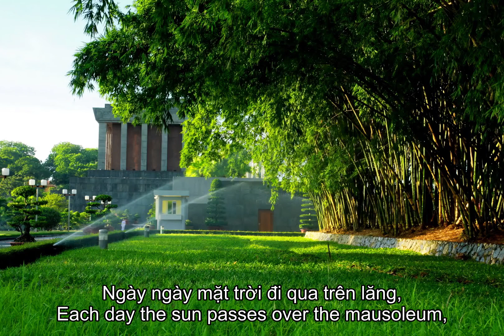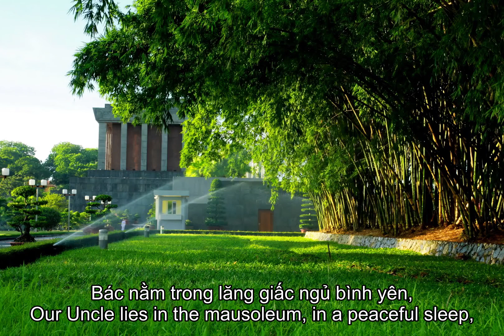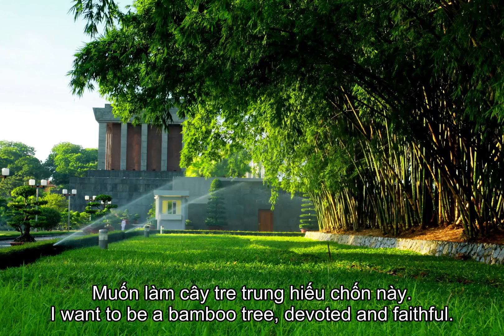Vào lăng viếng Bác - Visiting Uncle's Mausoleum (Ho Chi Minh Memorial Song)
A song in memory of Vietnamese communist revolutionary leader Ho Chi Minh.

Written by: Hoàng Hiệp, Thơ Viễn Phương (1976)
Performed by: Vân Khánh

Lyrics:

Con ở miền Nam ra thăm lăng Bác,
Đã thấy trong sương hàng tre bát ngát,
Ôi hàng tre xanh xanh Việt Nam,
Giông tố mưa sa đứng thẳng hàng.

Ngày ngày mặt trời đi qua trên lăng,
Thấy một mặt trời trong lăng rất đỏ,
Ngày ngày dòng người đi trong thương nhớ,
Kết tràng hoa dâng bảy mươi chín mùa xuân.

Bác nằm trong lăng giấc ngủ bình yên,
Giữa một vầng trăng sáng trong dịu hiền,
Dẫu rằng trời xanh biết là mãi mãi,
Dẫu rằng biển xanh biết là mãi mãi,
Mà sao nghe nhói ở trong tim.

Mai về miền Nam thương trào nước mắt,
Mai về miền Nam nhớ Bác khôn nguôi,
Muốn làm con chim ca hót quanh lăng,
Muốn làm bông hoa hương tỏa đâu đây,
Muốn làm cây tre trung hiếu chốn này.